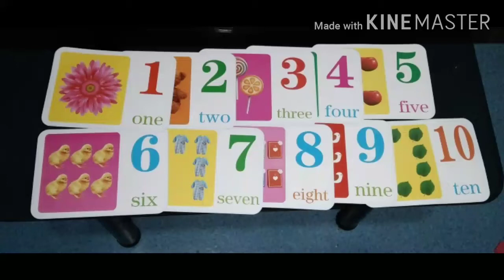Paano Natutong Magbilang Ang Aking Anak?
Magandang araw mga kabayan!

Halina't alamin kung paano matututong magbilang ang ating mga anak.
Sa tulong ng iba't ibang  learning materials na available sa inyo.

Sa gulang na 2 marunong ng magbilang ang aking anak.
Kahit na busy so Mommy sa trabaho at pag-aaral.

Sana'y magustohan at nainspire kayo sa video na ito.

Maraming salamt sa inyong pagtangkilik.